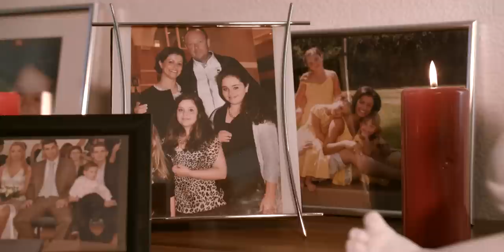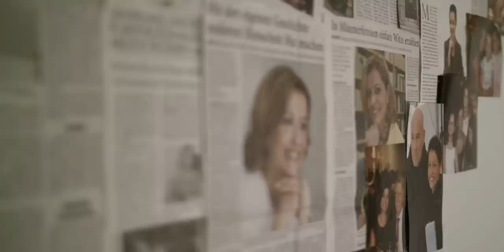DIE MUTMACHERIN: Das Leben ist schön - Buchtrailer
Wie weit würdest Du gehen, damit sich Deine Träume erfüllen? Die Mutmacherin - Ein Buch von Jacqueline Bakir Brader.

INFORMATIONEN

FILMISCHE UMSETZUNG: Niklas Ravnsborg-Gjertsen, Matthias Lekebusch und Christopher Groß
TEXT: Jens Koch